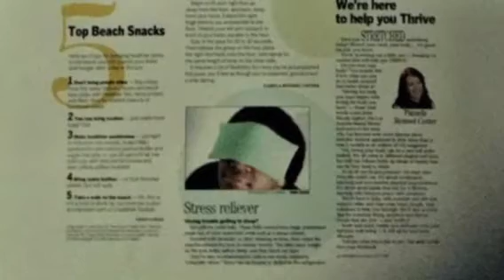ProJo Thrive section radio spot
Radio spot I wrote and narrated the closing for, promoting the the launch of the Providence Journal's former Thrive section.